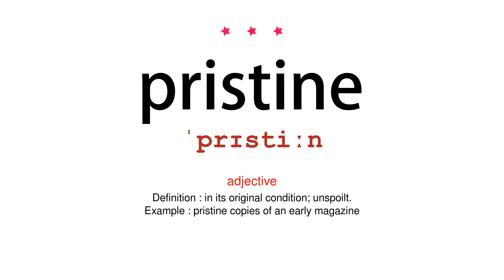How to pronounce pristine - Vocab Today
The pronunciation of the word pristine in Amercian accent is demonstrated in this video. If the word is from another language, such as brand name, it will be pronounced in its original language. Based on the word frequency, this is of 3 stars difficulty.

The word pristine has the following meanings:
1. (adjective)
Definition : in its original condition; unspoilt.
Example : pristine copies of an early magazine